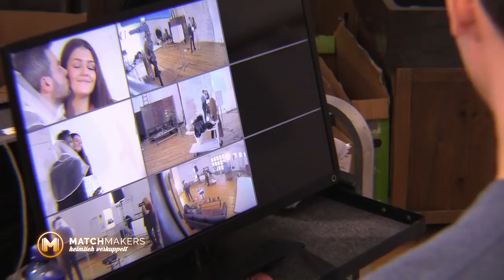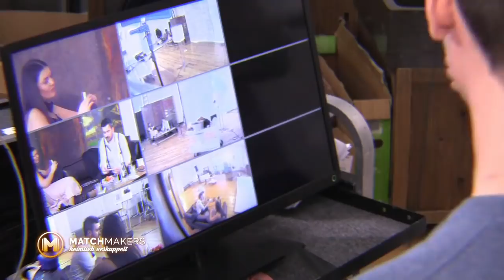BLIND DATE Fotoshooting & Robert weiß nichts! Wie läuft das Date? | Matchmakers | ProSieben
Matchmakers – heimlich verkuppelt: Donnerstags um 22:30 Uhr ProSieben

Michaela wird für ein gemeinsames Foto-Shooting mit Robert gebucht. Was Robert nicht weiß: Seine besten Freunde haben das Treffen zusammen mit Ben eingefädelt. Dabei kommt es sogar schon zu einem ersten Kuss...

In der neuen Dating-Show "Matchmakers - heimlich verkuppelt" suchen die besten Freunde für einen Single den richtigen Partner. Ohne dass der Single davon weiß, lernt er ein potentielles Date kennen. Mal romantisch, mal lustig und mal ganz sportlich: Beweisen die Freunde in der Partnerwahl das richtige Gespür? Wird es bei einem Date richtig knistern? Moderator und Dating-Komplize Ben und die Freunde beobachten die Dates mit versteckter Kamera.